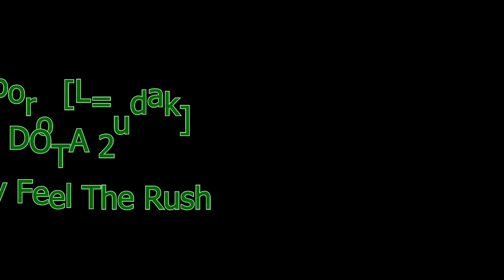Marlboro [L=udak] play Dota 2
Favorite Hero in Dota 2